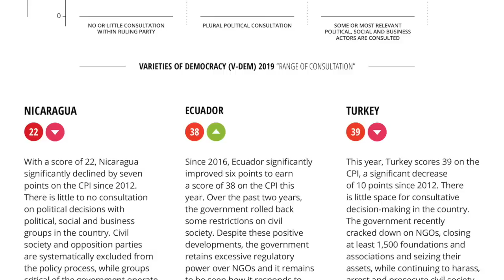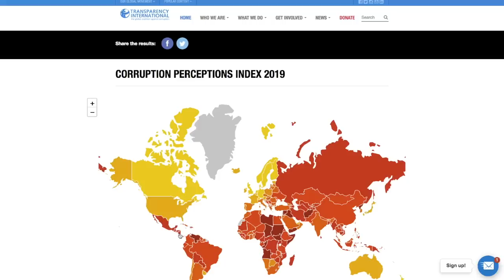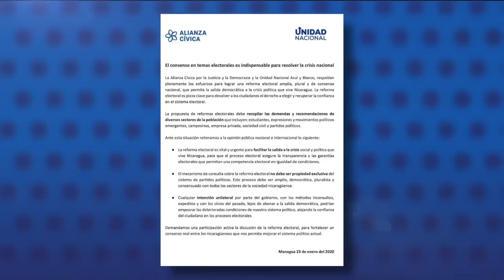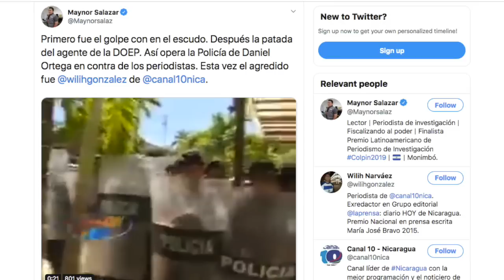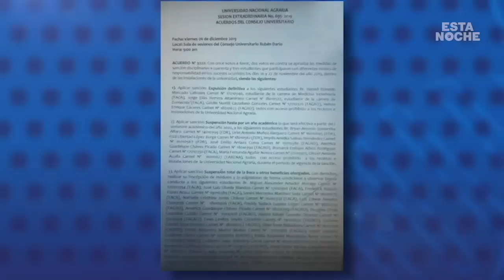El Reporte | Policías antimotines agreden a periodista de Canal 10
1️⃣ Nicaragua entre los peores calificados en Latinoamérica en ranking de Percepción de Corrupción hecho por Transparencia Internacional.

2️⃣  Unidad Nacional Azul y Blanco y Alianza Cívica por la Justicia y la Democracia demandan reformas electorales incluyentes.

3️⃣ Periodista Wilih González agredido por antimotines

4️⃣ Policía asedia iglesia San Juan Bautista en Masaya

🔔Recomendación del día: En nuestro canal de YouTube les invitamos a ver la más reciente edición del programa Esta Noche, transmitida este miércoles y que abordó el encuentro de Mike Pompeo con miembros de la Coalición Nacional, la expulsión de los universitarios de la UNAN por parte del régimen, y un reportaje que refuta que Nicaragua sea uno de los mejores países del mundo para ser mujer